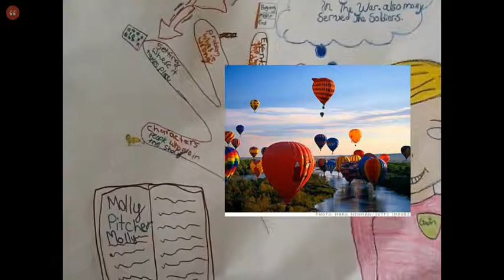Mrs Council's GiveMe5